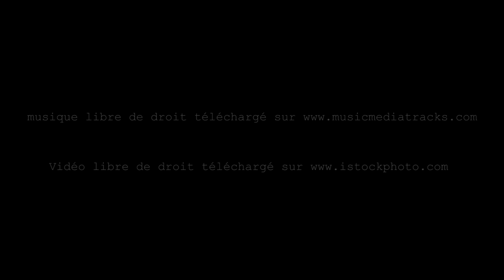Namsté le film - on a besoin de vous !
« namasté » est un Pilote. C’est à dire un long métrage qui servira pour démarcher les sociétés de production, afin de réaliser un projet similaire qui sera plus complet.